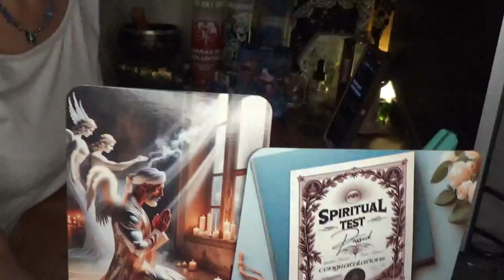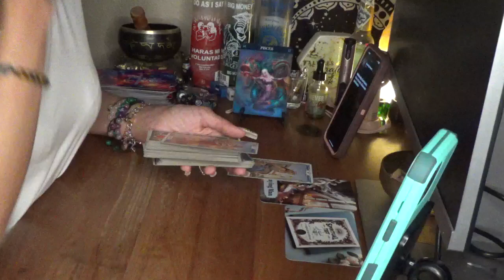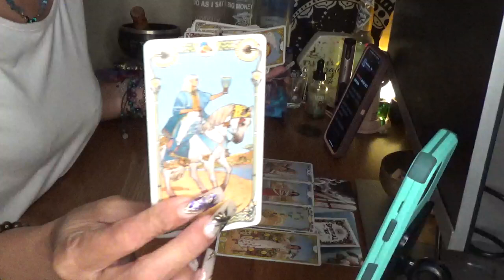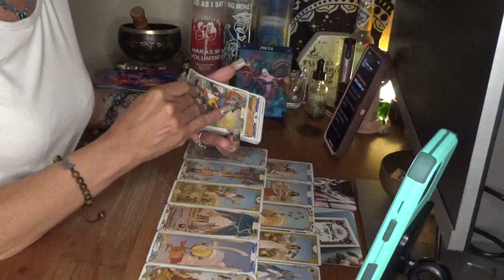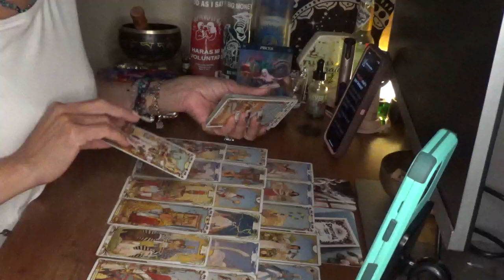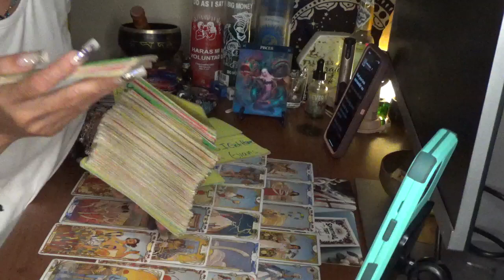Pisces Someone May Need To Talk To U After They Sober Up